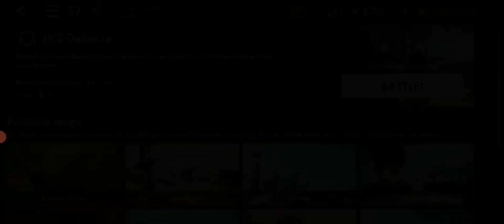World War Heroes GAME OF EXCITEMENT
World War Heroes WW2